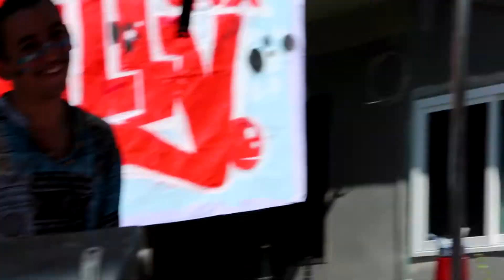Intermittent Fasting Day 9 | What I Eat In A Day Vlog | DJ set at the Morning Rave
Kinda sad that this is the last vlog of the series. It was a very epic day and I think this is easily the best vlog so far! Hope you guys enjoyed part of my DJ set and following along on this challenge :D

Filmed on my G7X MK2 - Edited using Final Cut Pro X

Klingande - Riva (Restart The Game)
La Roux - Bulletproof (Gamper & Dadoni Remix)
Croatia Squad - We Don't Need No Sleep (Original Club Mix)
GFDM & MD Electro feat. NEONHEART - Right On Time (MD Electro Remix
The Cat Empire - Sleep Won't Sleep
Nujabes - Reflection Eternal
Indeep - Last Night a DJ Saved my life (LeMarquis Remix)

High carb low fat fruit based lifestyles work wonders for long term weight loss transformations. I've NEVER seen a fat fruit or rice muncher EVER. People sneak in fat and wonder why they get fat.

Im talking FAT FAT not skinny fat because someone doesn't move their body and they wonder why they dont have a tight stomach.Weight loss transformation WILL happen when you do the right things. High carb, low fat, early nights, consistent hydration etc.